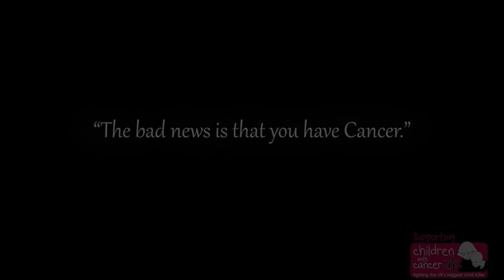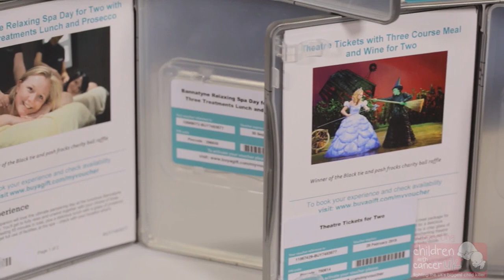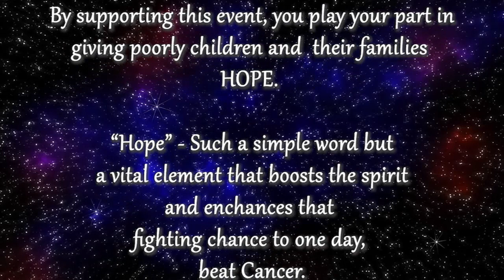Black Tie and Posh Frocks Charity Ball 2018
The work and commitment of this special event is dedicated to the charity Children with Cancer Uk, and all those children and families who are living this terrible disease, keep fighting and we will keep fundraising.

The Black tie  and Posh Frocks Charity Ball is a great night of fundraising with full black tie attire, a free welcome drink and three course meal from their award winning chefs, we have a silent and live auction with a talk from the host and founder Adrian Stohr himself.

Our entertainment for this event was Dave Finnagans commitments actor and musician from the 1991 hit movie itself The Commitments that just keeps you dancing on into the night.

 The raffle is from some of the greatest raffle prizes you will come across, its great, its brilliant and a night you wont forget for a long time so contact me to grab your tickets today.